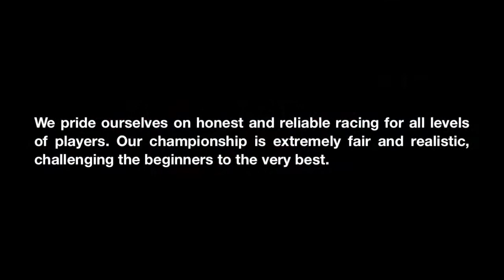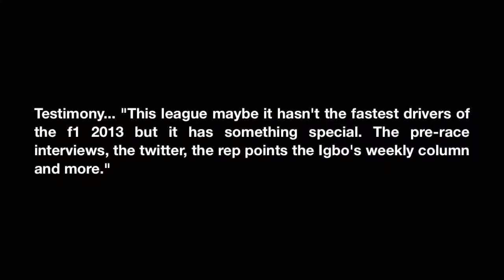F1 TS HUB Season 6 Trailer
F1 TS HUB Season 6